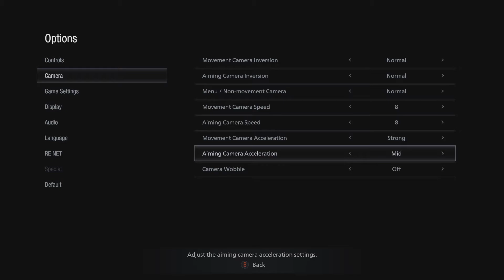Paint us terrified - Resident Evil Village Part 8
Kevin and Camrin get scared out of their minds together.